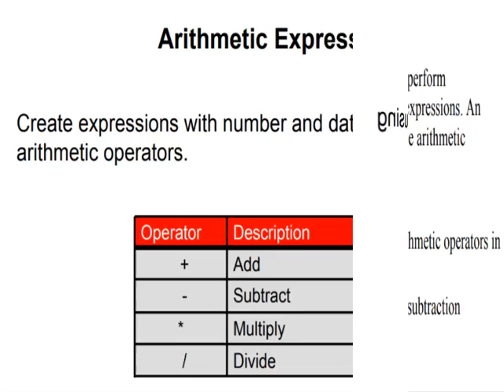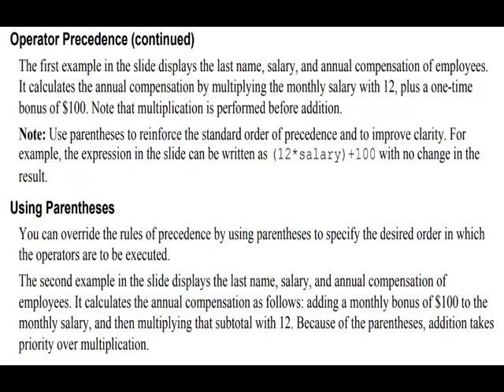Using Arithmetic Operators Expressions: SQL Tutorial 3